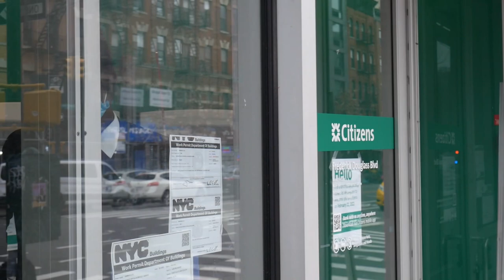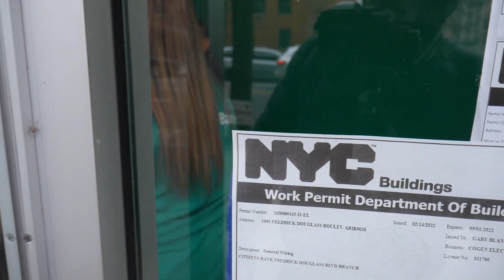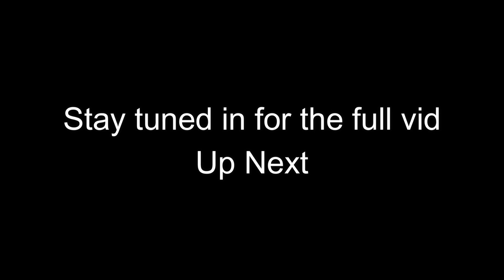Citizens Bank Ignorance exposed before inauguration!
Constitutional Warning!
(Mount Sinai West)